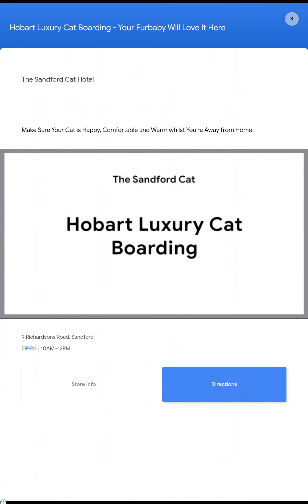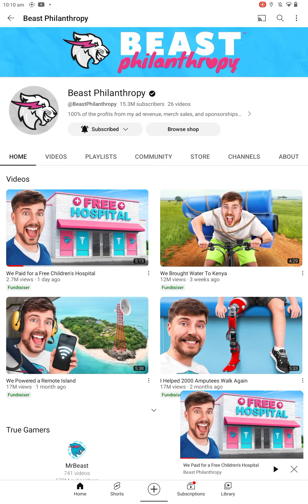Mr beast merch in my talking 2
if you join or download my talking tom 2 in the next fourteen days and go to the outfit section in toms closet you can get the limited edition MrBeast merch only for fourteen day hurry up hope you enjoy the video